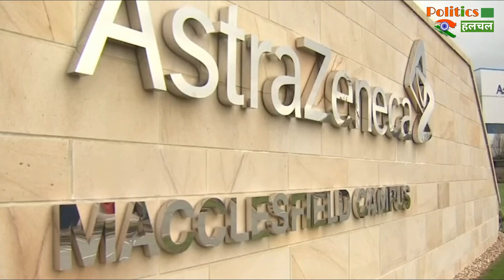Covishield और Covaxin वैक्सीन ट्रायल में बिलकुल फिट, कोई गंभीर साइड इफेक्ट नहीं !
Coronavirus Vaccine : Corona Vaccine is found fit no symptoms of side effect shown, Covishield And Covaxin | Corona Vaccine Latest News & Updates

EDITOR ► Manjeet